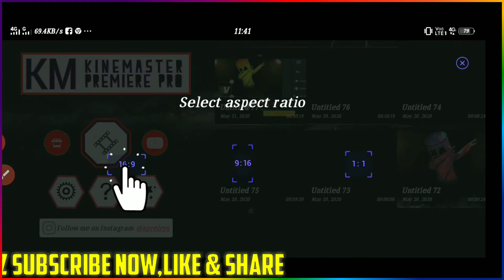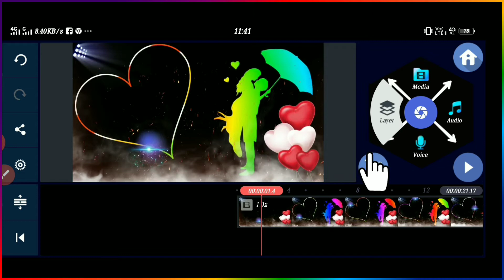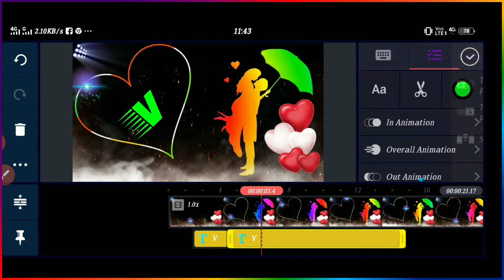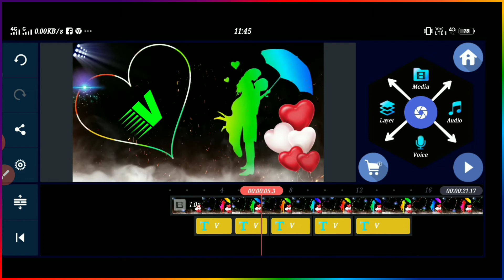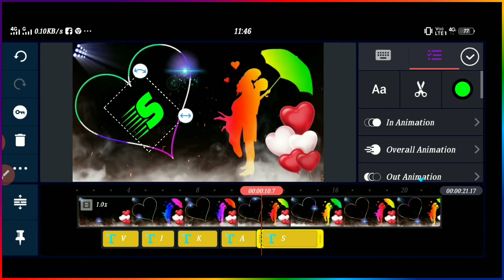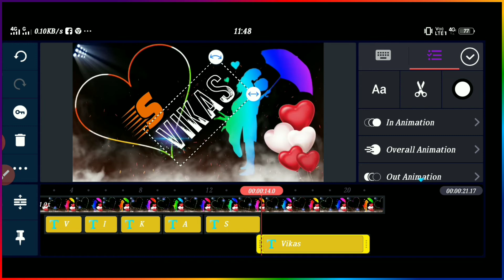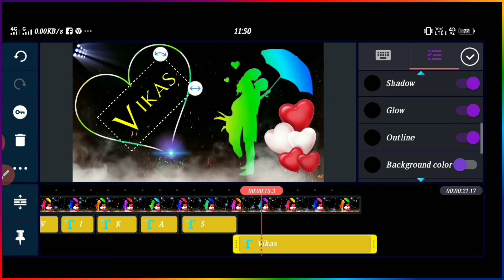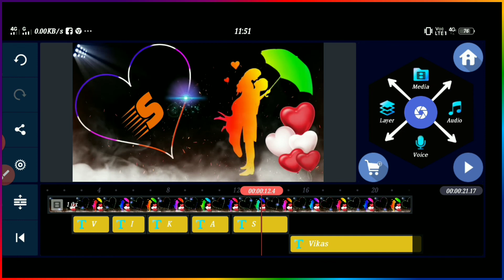Name art video editing || Kinemaster se video kaise banaye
tiktok name editing video
name video kaise banaye
tiktok hand name editing
kinemaster tutorial
kinemaster se video kaise banayenge
kinemaster se video kaise banaye song ke sath
how to film from above
make art video
make art videos
make name art video

Kinemaster application download 👇

/1HNz8...